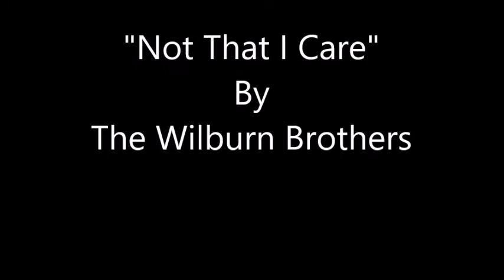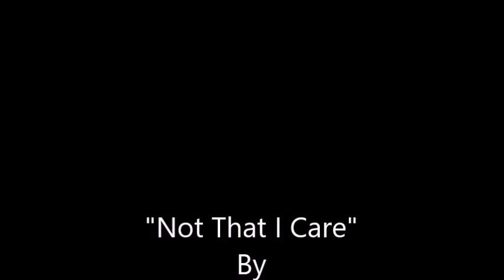Not That I Care~The Wilburn Brothers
From The 1964 Album "Never Alone" By The Wilburn Brothers -
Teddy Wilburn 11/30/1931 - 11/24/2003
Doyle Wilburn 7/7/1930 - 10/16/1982